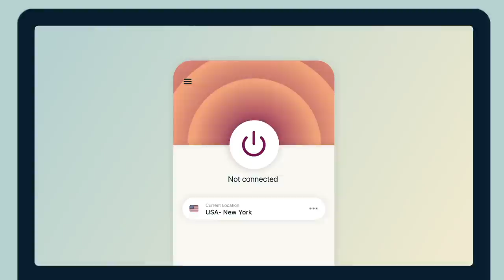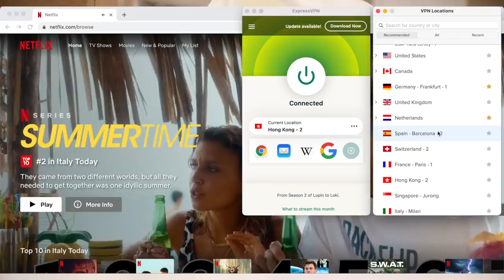Reacting to Kaia Gerber's Outfits Of The Week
and find out how you can get 3 months free.

Kaia Gerber is one of the fashion industry's most sought after models. She's fronted campaigns for Saint Laurent, Celine, Marc Jacobs, & Jimmy Choo as well as walked the runways for Calvin Klein 205W39NYC, Alexander McQueen, Versace, Valentino, Chanel, Moschino, Coach, & Givenchy. She is a constant subject of paparazzi where she contributes to the "model off-duty" aesthetic and is a source of inspiration for casual style to many. On top of that she is the daughter of Cindy Crawford, the famed supermodel who's walk is legendary. In reality, Kaia comes from prime model stock, and Vogue wanting to see inside her wardrobe and what she wears makes sense, but is her personal style really up to Vogue's standards?